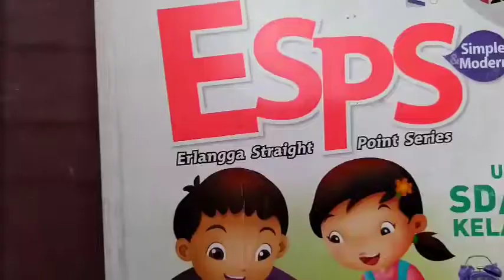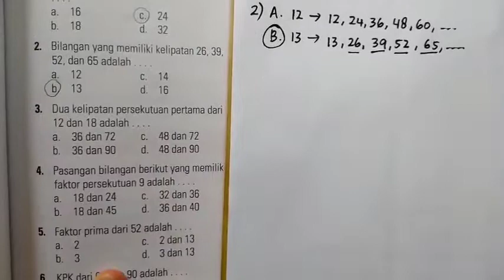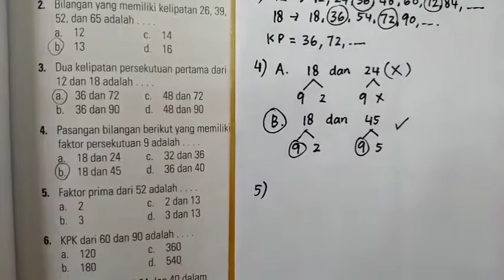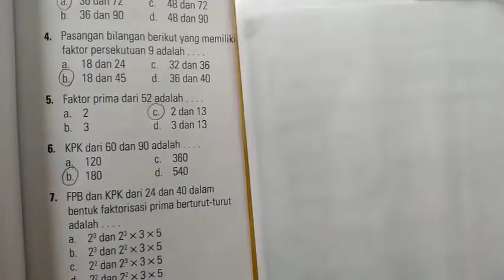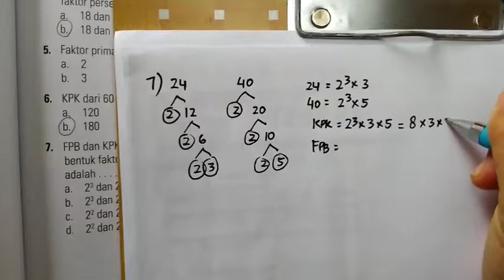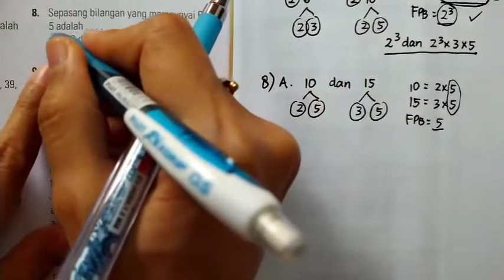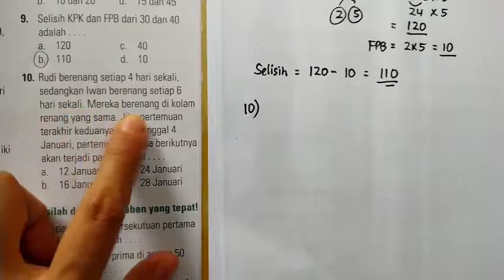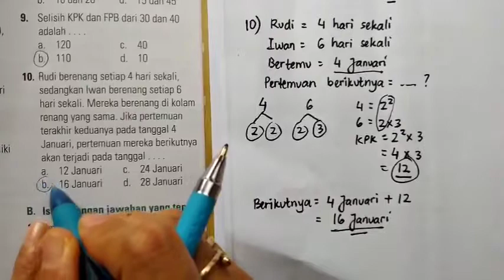Kunci Jawaban & Pembahasan ESPS MATEMATIKA 4 Latihan Ulangan Bab 3 Paket 2 Bagian A Halaman 73